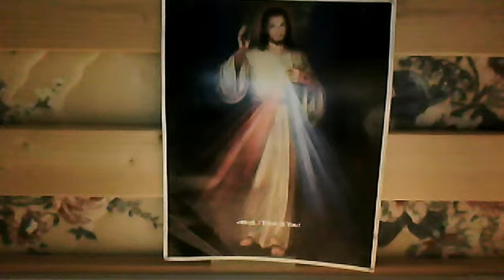I mean to school you back to your senses - your will - for the sake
and fill - speak to Me - receive your strength in prayer, a constant prayer to Me